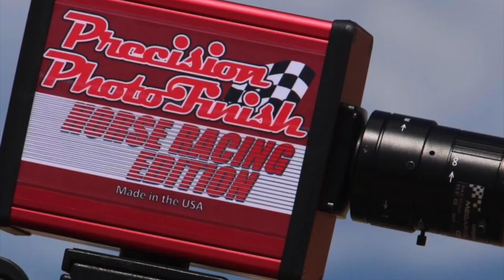La Julia Cuadra Jacalitos vs El Berraco Cuadra Bocanegra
La Julia Cuadra Jacalitos vs El Berraco Cuadra Bocanegra en Rancho Los Alamos de Hesperia, California